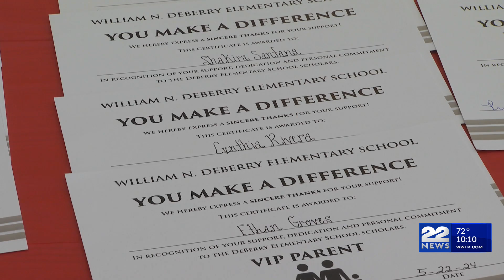Deberry School in Springfield hosted awards night to honor parents and guardians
It was a night filled with gratitude and celebration at one Springfield Public School. Deberry Elementary School hosted an awards night to honor the parents and guardians of their students.